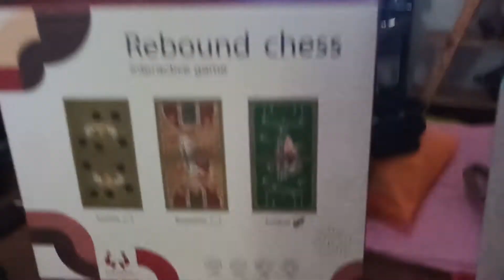Demo unboxing slingpuck board game - waroong boardgames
Ready Stock Baru Datang &gt;&gt; Barang sesuai foto asli kami Waroong Board Game

2 Ukuran:
- L = P (36cm) x L (21cm)
- XL = P (55.5cm) x L (29.2cm)

2 Tema:
- Football (hijau)
- Basketball (Coklat)

Pemain: 2 orang

Komponen L
- 1 board + tema football/basketball
- 10 disk bola + stiker football/basketball

Komponen XL
- 2 board + 1 board connector + tema football/basketball
- 10 disk bola + stiker football/basketball

Tujuan permainan:
- Pemain yang berhasilkan memasukkan 10 disk ke sisi lawan adalah pemenangnya
- Permainan bisa berlangsung 3 atau 5 set

Persiapan:
1. Rangkai papan permainan
2. Letakkan 5 disk di setiap sisi pemain

Permainan:
1. Setiap pemain meletakkan 1 disk di karet penghubung
2. Lalu berhitung 1,2,3 luncurkan disk melewati lubang di tengah papan
3. Putaran selesai ketika salah satu pemain berhasil memasukkan 10 disk ke lawan

Akhir permainan:
Pemenang adalah pemain yg berhasil menang dalam 3 set atau 5 set sesuai kesepakatan